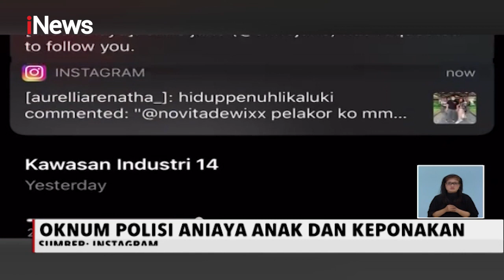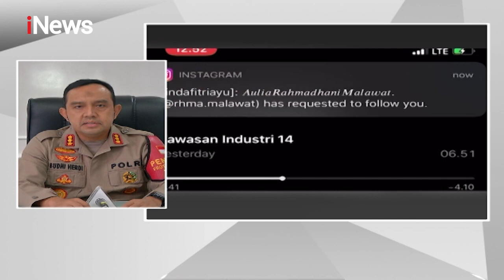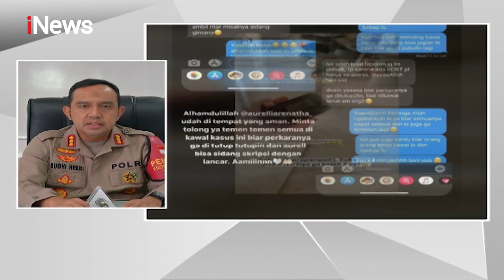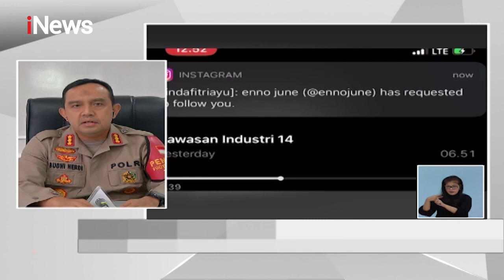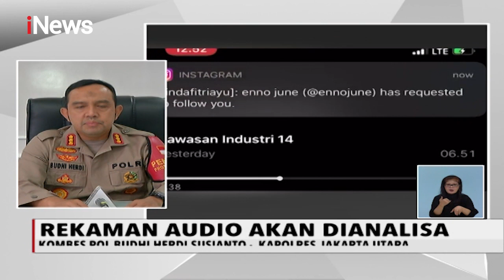iNews Siang 26 Juli 2020 Segmen 3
Adapun berita dalam iNews Sore 26 Juli 2020 Segmen 3 adalah:

1. Oknum Polisi Diduga Aniaya Anak
2. Kakek Tunanetra Pemetik Kelapa
3. Berbagi di Tengah Pandemi